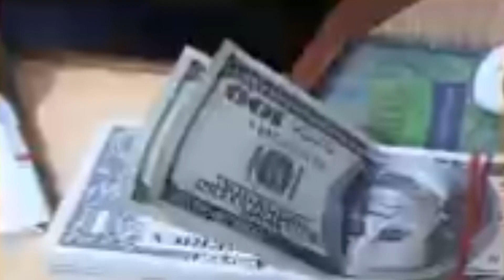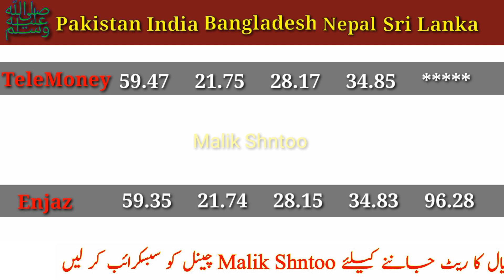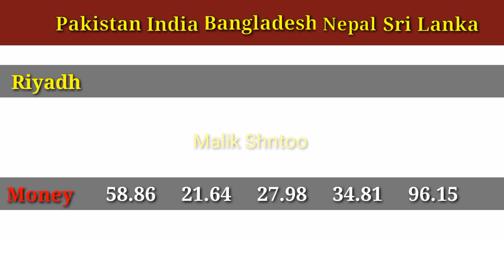Aaj ka Riyal Rate | Today Saudi Riyal Rate in pakistan | India Bangladesh Nepal | dollar Rate Today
Alahli bank
Sanbha bank
Express money
Riyadh bank
Enjaz bank
Aj ka Riyal rate kia he saudia ka
Riyal ka rate keasy check ho ga aj ka sone ka rate kia he what's Riyal rate today
Dollar rate kitna he